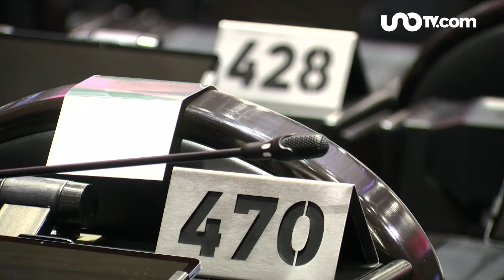Las grandes debilidades de la oposición en México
Luis Rubio habla sobre el panorama que la oposición atraviesa donde parece vivir una etapa de profunda debilidad.